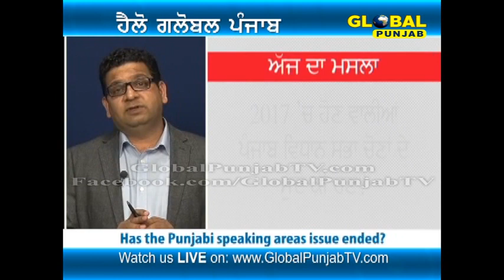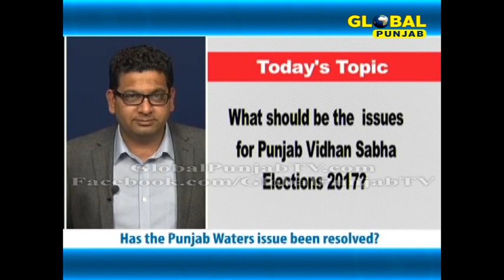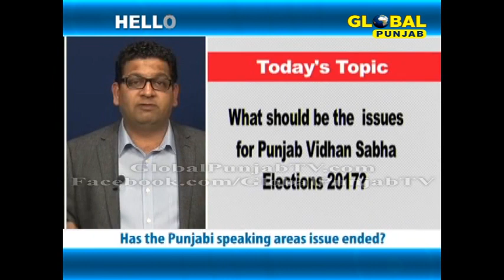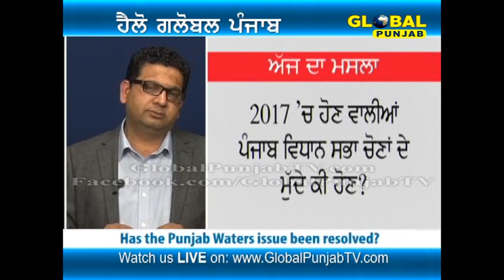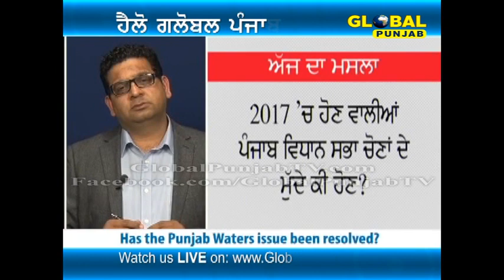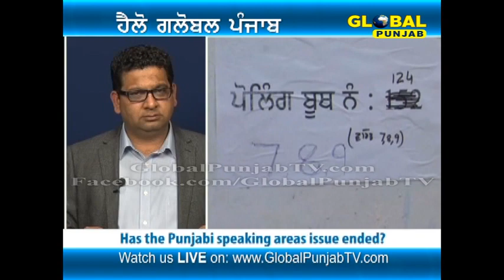What should be the issues for Punjab Vidhan Sabha Elections 2017?